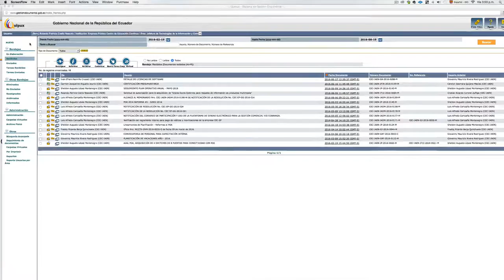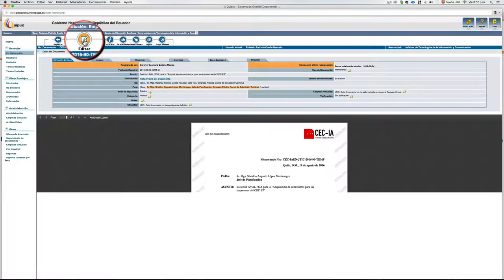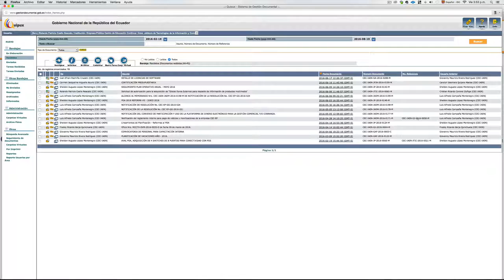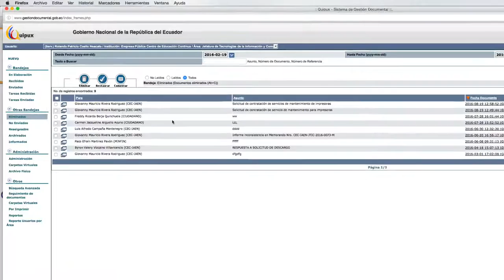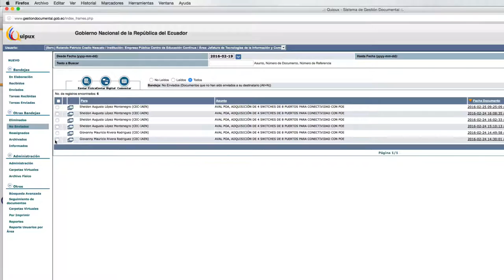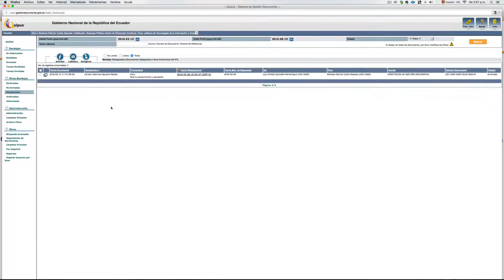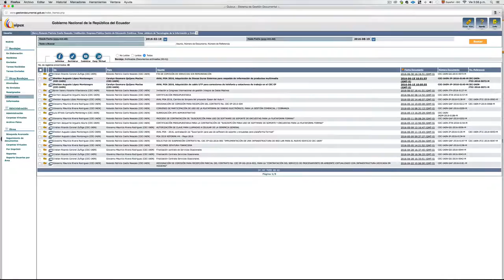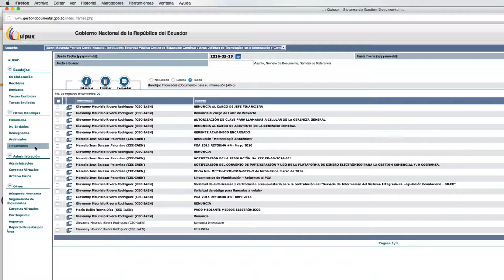Unidad 3 Bandejas y Acciones